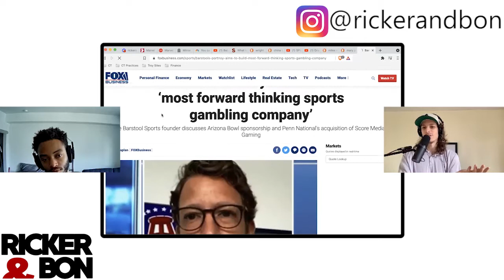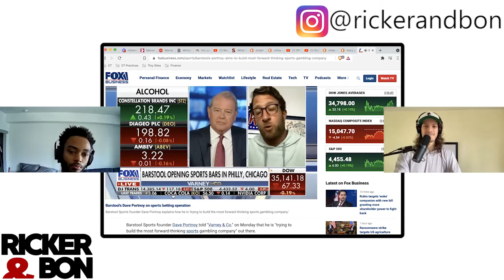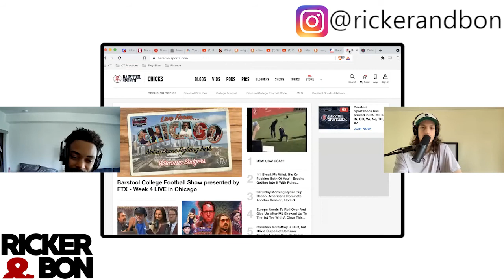Barstool Sports Gaining Broadcasts Rights